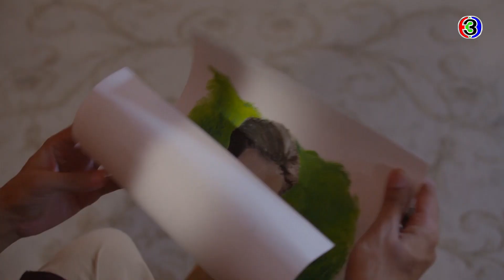FIN | ถ้าอารมณ์เสียอีกจะวาดให้อีกมั้ย...จะได้อารมณ์เสียบ่อยๆ | ดั่งดวงหฤทัย EP.4 | Ch3Thailand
ดั่งดวงหฤทัย ออกอากาศ ทุกวันพุธ - พฤหัส เวลา 20.20 น. ช่อง3 กด33

กาสิก พันธุรัฐ และทานตะ สามดินแดนที่มีประวัติศาสตร์อันยาวนาน เคยผ่านการสู้รบ  จนถึงบัดนี้บ้านเมืองร่มเย็นเป็นสุข ทานตะหวังผูกสัมพันธ์กับกาสิกด้วยการแต่งงาน แต่แล้วเหตุการณ์ที่ไม่คาดคิดก็เกิดขึ้น  เมื่อว่าที่เจ้าสาวแห่งทานตะ ที่กำลังเดินทางมายังกาสิก   หายตัวไปอย่างลึกลับในเขตของพันธุรัตน์ อะไรจะเกิดขึ้น ความเข้าใจผิด ความหวาดระแวง ของทั้งสามแคว้น จะนำมาซึ่งสงครามหรือไม่ต้องติดตาม
นำแสดงโดย : เจษฎาภรณ์ ผลดี, คิมเบอร์ลี่ แอน โวลเทมัส, ฐากูร  การทิพย์,  มทิรา  ตันติประสุต,       รินลณี  ศรีเพ็ญ, จินตหรา สุขพัฒน์, ณัฏฐพัชร วิภัทรเดชตระกูล, วิรากานต์  เสณีตันติกุล,   โกสินทร์ ราชกรม,  เมธัส  ตรีรัตนวารีสิน, พิเชษฐ์ไชย ผลดี  และนักแสดงมากฝีมือคับคั่ง
บทประพันธ์โดย : ลักษณวดี
บทประพันธ์โดย : ปราณประมูล
กำกับการแสดงโดย : รัญญา  ศิยานนท์
ผู้จัด : วรายุฑ  มิลินทจินดา
ผลิตโดย : บริษัท ฮูแอนด์ฮู จำกัด
เพลงประกอบละคร :